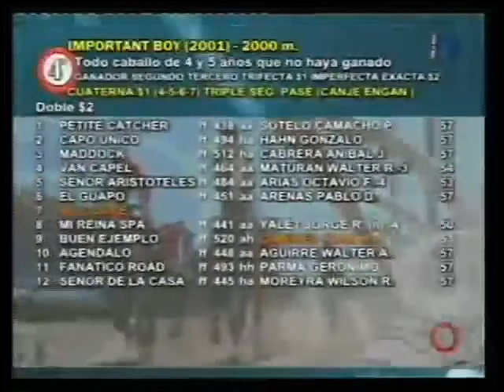maddock la plata 27/04/14